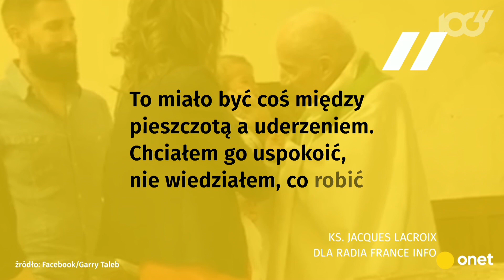"Nie ulega wątpliwości, że przemoc wobec dzieci musi być zakazana" - Adam Bodnar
Gościem Bartka Węglarczyka była Adam Bodnar.